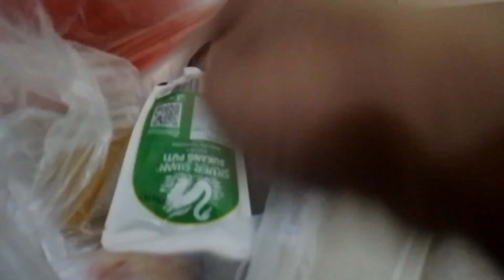MÀRKET TIME - LAST MINUTE MUNTIK NG HINDI NAKA BILI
MARKET TIME-LAST MINUTE MABUTI NAMAN NAKA BILI PA

HI friends! SAMAHAN NYO AKO sa last minute kong namamalingki.

In this video I just want to share everyone na kailangan we must be prioritize the food  to eat kay kong wala Pasmo sa gutom! 😂

See you in the comment